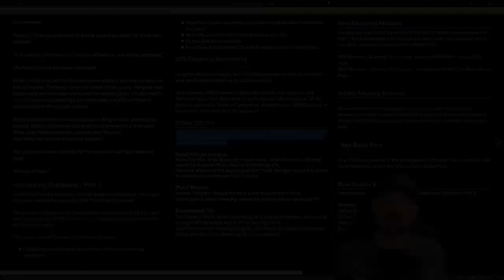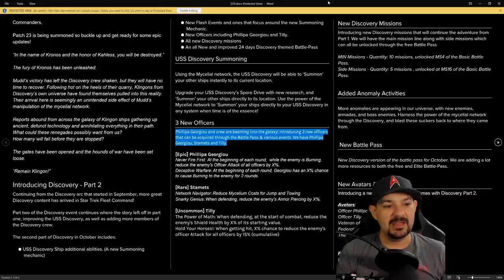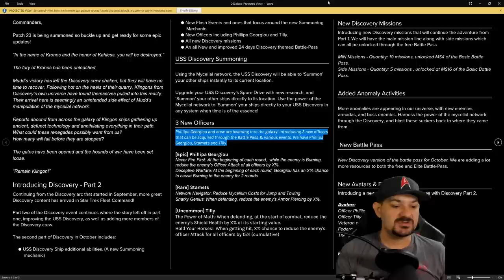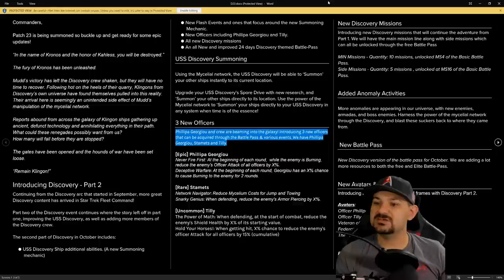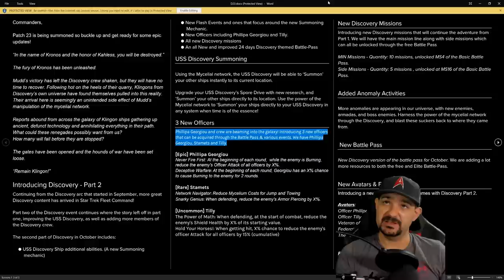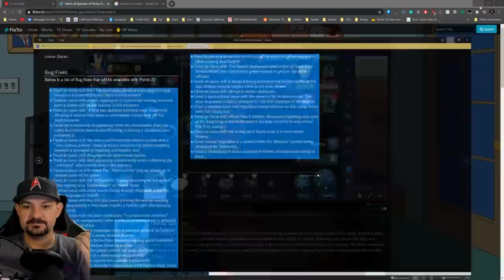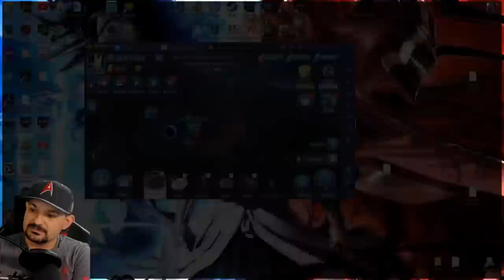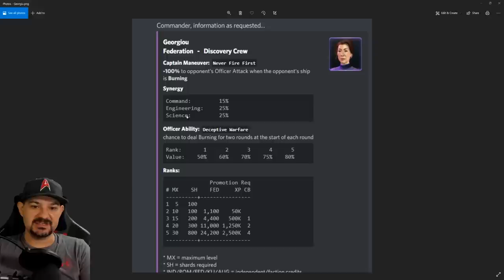Star Trek - Fleet Command - USS Discovery Arc 2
Hey Guys,

In this Video, we go over the New USS Discovery Arc 2,
What's new coming to the Arc?
What New Officers that are coming?

Amazon Wishlist:

Amazon Link If you make purchases on Amazon Please use my link, I get a small kickback of every purchase if you use my link as ur homepage for amazon,

Amazon Prime 30 Day Trial: